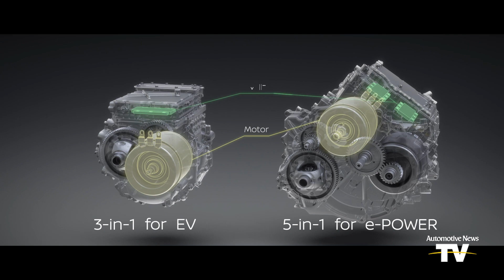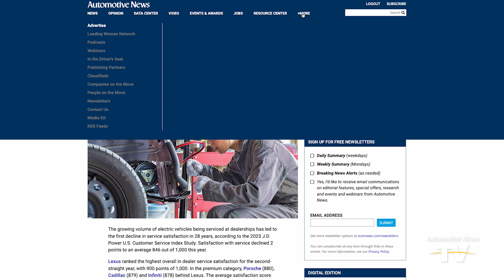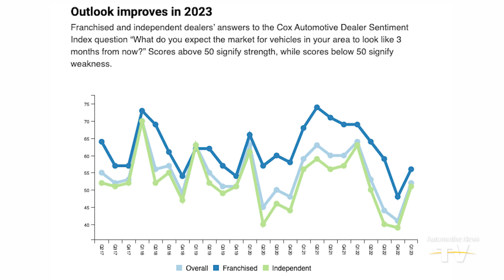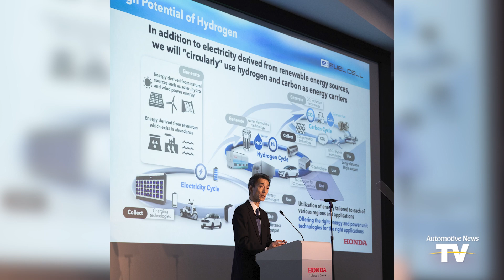FIRST SHIFT - 03/10/2023: Nissan sees price parity with new electric powertrain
Nissan sees price parity | Lexus ranks high in satisfaction | Auto dealer optimism rises